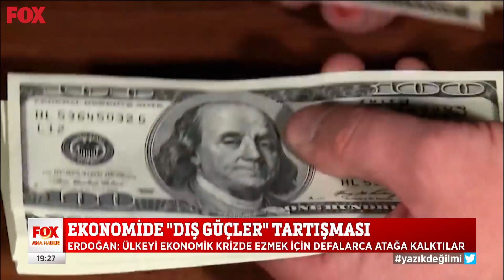Söke söke tartışması... 8 Temmuz 2021 FOX Ana Haber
Ekonomide ''dış güçler'' tartışması... 8 Temmuz 2021 FOX Ana Haber bülteni yayında hemen izle!